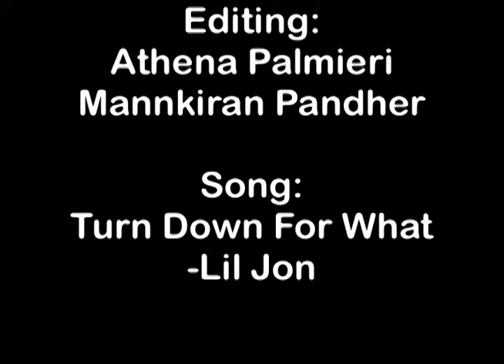Turn Down For What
DJ Snake & Lil Jon - Turn Down for What (re-done)
No burning or copying of audio or video is allowed only used for education purposes.
Burnsview Secondary